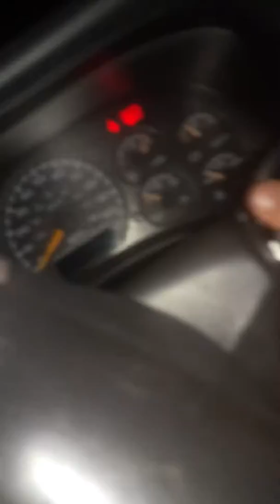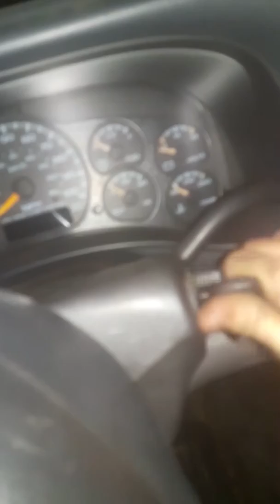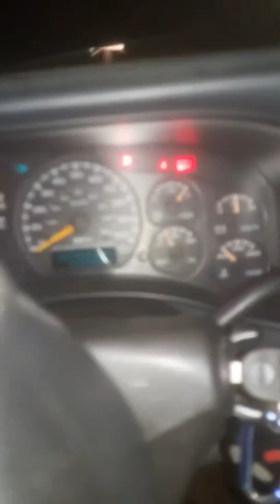What Happens if You Try to Jump Start a 12V Car Battery With an 18V Milwaukee Drill Battery?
Yes, I know this was bad for both batteries in this situation but I was very careful and understood exactly what I was doing and that I was risking either battery, however I had no one around who could or would offer me a jump start after sitting for two hours with my hood open, and I needed to get moving again so I could finish my road trip and get home in time. With that, I decided to improvise and test my luck...